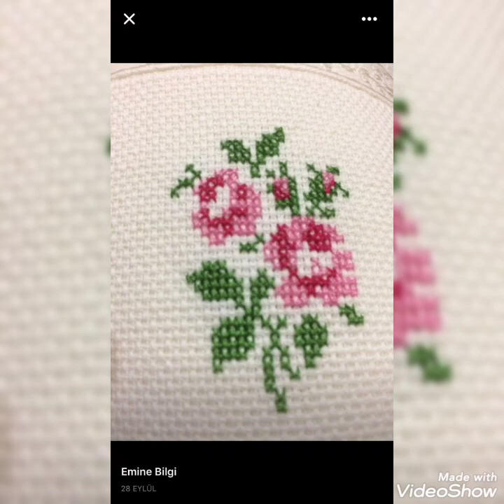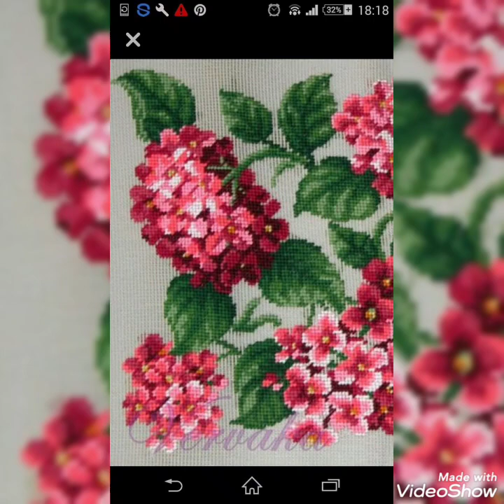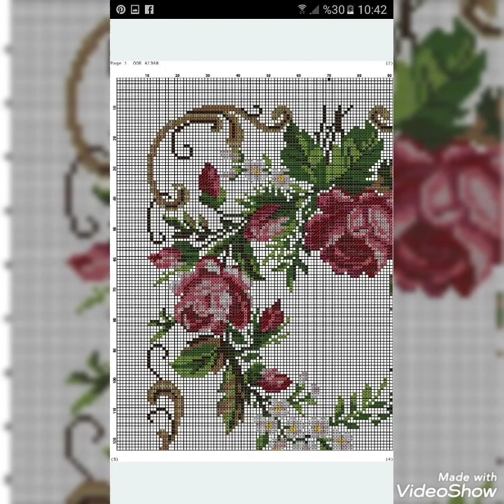very Attractive And Elegant Cross Stitch Patterns For Everything // char suti kerhai k designs